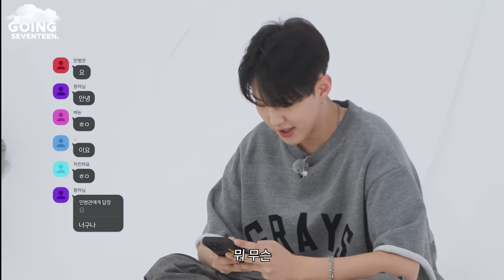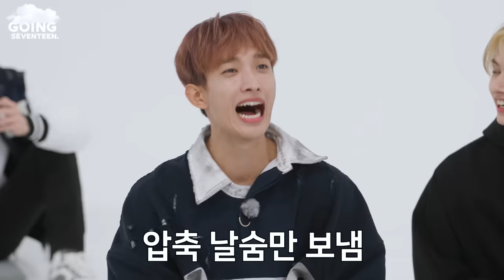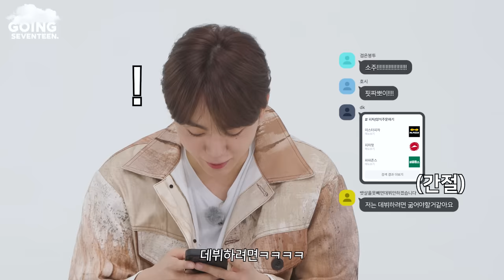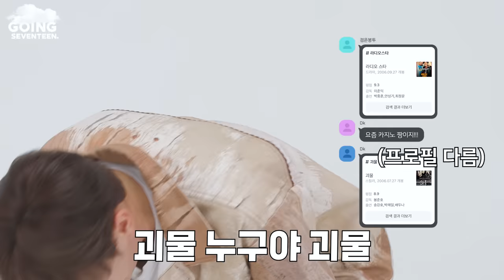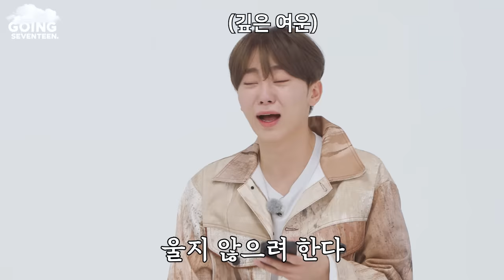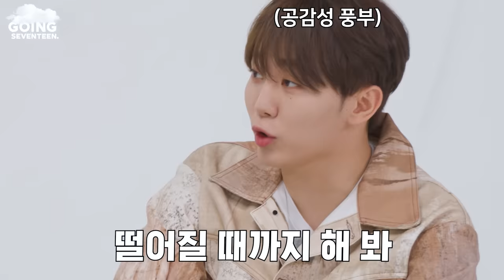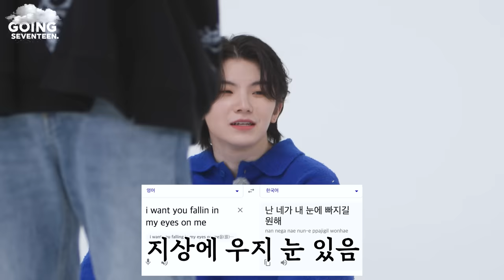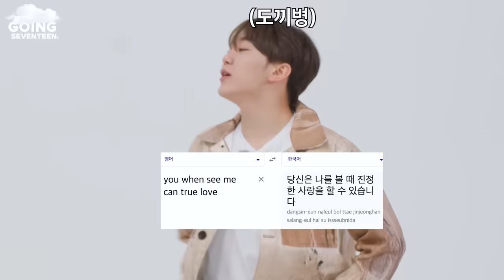[GOING SEVENTEEN] EP.78 화이트에서 할 수 있는 모든 것 #2 (Everything Possible in the White Zone #2)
절친만 12명인 세븐틴이 한 명이 됐다?!
단체방에 숨어있는 진짜 멤버는 누구?

난생 처음 듣는 우지의 비명까지🙀
과연 세븐틴은 분량을 채우고 빠른 퇴근을 할 수 있을까?

My twelve besties in SEVENTEEN have merged into one person?!
Who could be the actual member hiding in the chatroom?

Plus, a never-before-heard scream from WOOZI🙀
Will SEVENTEEN be able to get enough footage and go home?